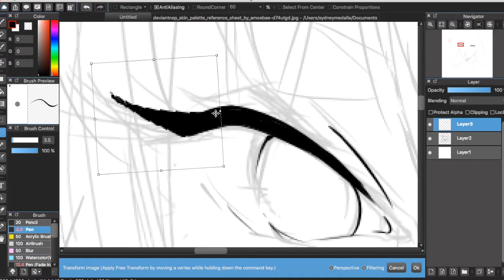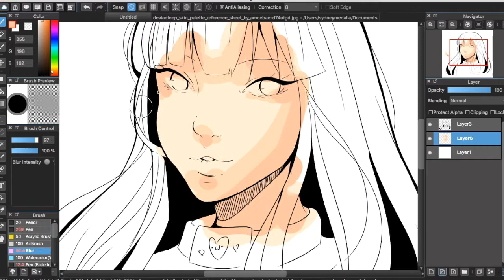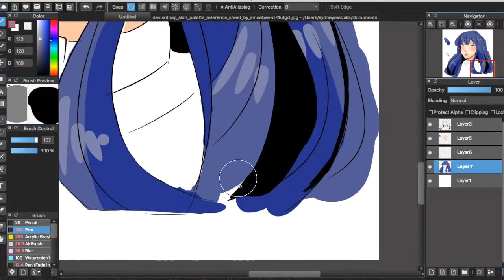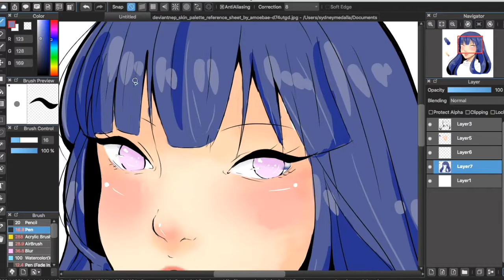Hinata Hyuga - MediBang Paint Pro Speed Paint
as i did this i wanted to buy the cosplay but i remembered that i was recording and also I just wanted to draw something quick : ))) ) )) )) )